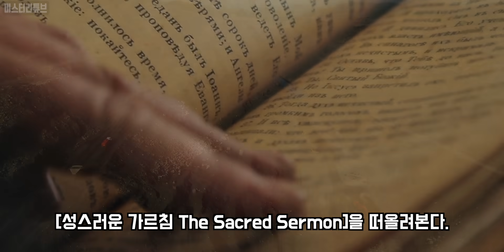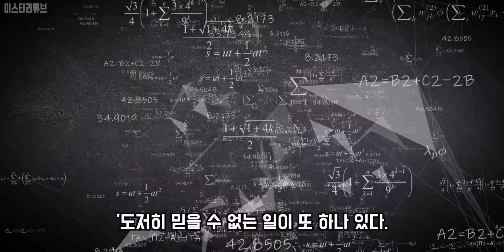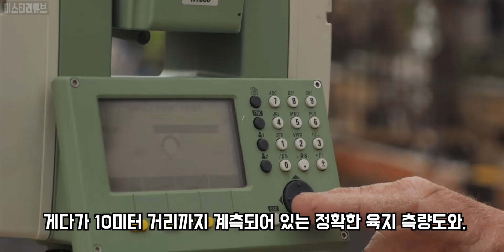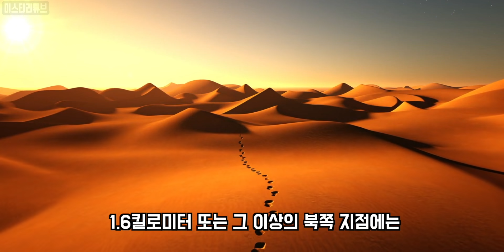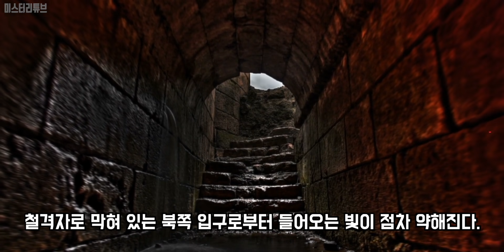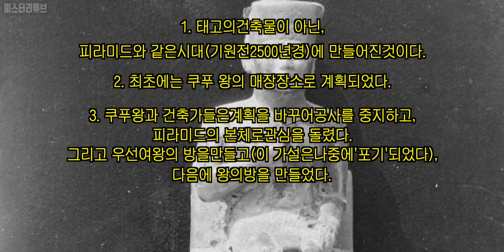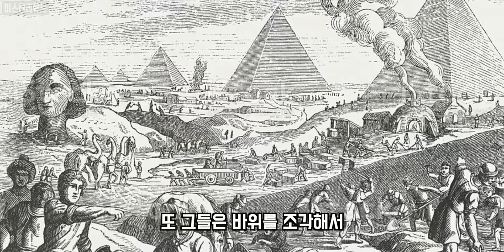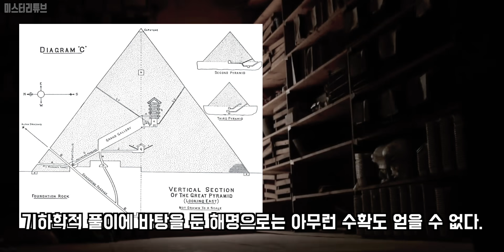설명 할 수없는 이상한 유물이 발견되었다. 고대 이집트 유물보다 오래된, 사라진 초고대문명의 유물. 네필림의 흔적일까? 스핑크스 시리즈 4부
Credits :
Narrator- Young, Gwon.

정통적인 이집트학 학자들은 이 둑길들이 '의식을 위한 길'이라고 주장한다. 하지만 이 둑길들은 기술적으로 매우 솜씨가 뛰어나며, 많은 노력과 뛰어난 측량사 및 건축가의 기량이 발휘되어 있다. 이와 같은 장대한 구조물들이, 밸리 신전에서 사체 방부 의식이 거행되는 장제전으로 단 한 번 파라오의 사체를 운반하기 위해서 만들어졌다고 할 수 있을까?

1850년대에 영국의 탐험가이자 모험가인 리처드 프랜시스 버튼 경은 이집트를 방문하여 기자의 피라미드를 보았다. 그때 버튼 경은 대피라미드의 동쪽 면에 평행하여, 둑길 끝 가까이에 기묘한 '긴 마름모꼴의 웅덩이’가 있는 것을 발견하고, 도화지에 그려놓았다. 현재 이 스케치는 대영 박물관에 보존되어 있다. 그로부터 몇십 년 뒤인1881년, '영국 이집트학의 아버지'로 불리웠던 윌리엄 플린더스 피트리 경도 역시 기묘한 웅덩이를 발견했다. 그러나 피트리 경은'홈'이 있다고만 했을 뿐, 그것에 대해서 더 명확히 하지는 않았다.

1893년에는 프랑스의 유명한 이집트학 학자 드 모르강이 다른 곳에 있는 무명의 피라미드 근처 갱에서 거대한 여섯 척의 나무로 된 배를 발견했다. 하지만 이것 역시 그뒤에 별다른 조사 없이 방치되었다. 그러다가 1901년, 또 한 사람의 프랑스의 이집트학 학자 샤시나가 아부 루와이시(Abu Ruwaysh)에 있는 제데프레 왕의 피라미드 근처에서 긴 마름모꼴의 갱을 발견했다. 샤시나는 기자의 대피라미드 근처의 갱과 흡사하다고 쓰고 나서, “이곳의 목적도 분명하지 않다”라고 끝맺었다.